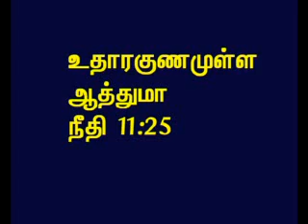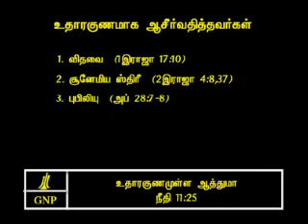TAMIL BIBLE VIDEO COMMENTARY PROVERBS 11 PART 22